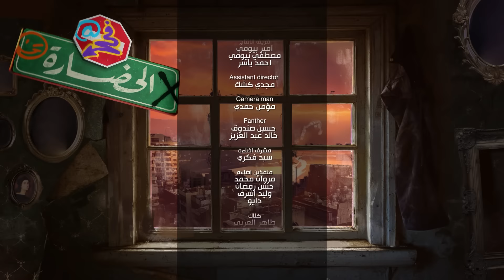البيت - أين نجده؟ | في الحضارة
البيت.. أين نجده؟

المراجع

رائف زريق، فلسفة البيت، أو البيت مجازًا فلسفيًا، عرب 48

رحيل دندش، سكن الجامعة.. هنا نتدرب على حياة قاسية، خط٣٠

عبد الله عويس، بيت لقمة العيش المؤقت، خط٣٠

محمد عمر جنادي، فردوس البيت.. المفقود، خط٣٠

International Study: Renting in the Most Populous & Developed Countries (rentcafe.com)

Gaston Bachelard, The Poetics of Space, tr. Maria Jolas, Beacon (1994).

Emanuele Coccia, Philosophy of the Home: Domestic Space and Happiness, Penguin (2023).

Marc Augé, Non-Places: Introduction to an Anthropology of Supermodernity, tr. John Howe, Verso (1995).